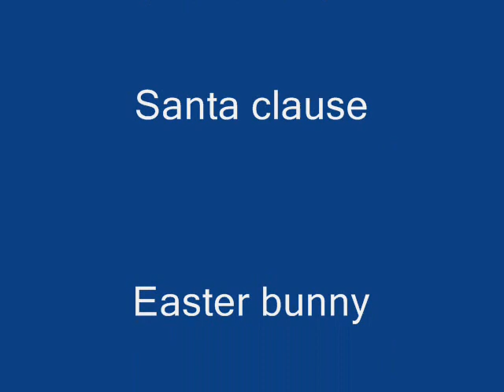True or false: Crazy photos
Part 1 of my series

Really sorry about no music! but dont let that ruin the video! Please comment and rate! Thanks